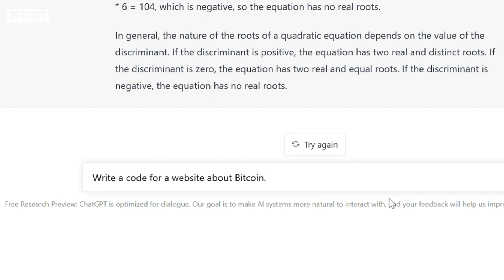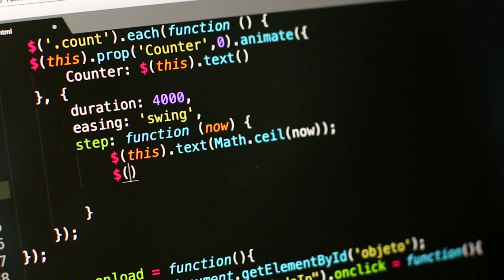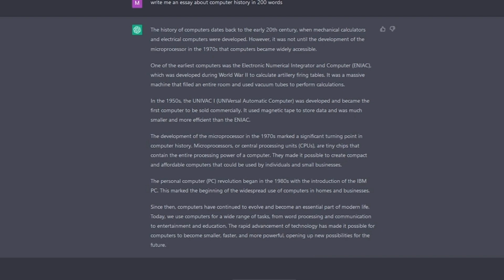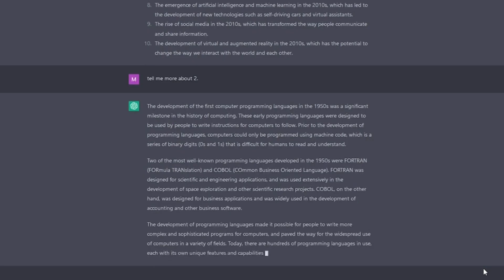Chat GPT vs Google: The Battle for AI Supremacy | Can Chat GPT Replace Google?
In this video, we'll be exploring the capabilities of Chat GPT, a powerful language model developed by OpenAI. We'll show you how to use Chat GPT to build intelligent chatbots and other natural language processing applications, and provide tips and tricks for getting the most out of this cutting-edge technology. We'll also discuss the potential of Chat GPT to replace Google's AI tools in certain scenarios, and consider the implications of this shift for the broader field of artificial intelligence. Whether you're a developer looking to incorporate Chat GPT into your projects or simply curious about the future of AI, this video has something for everyone.